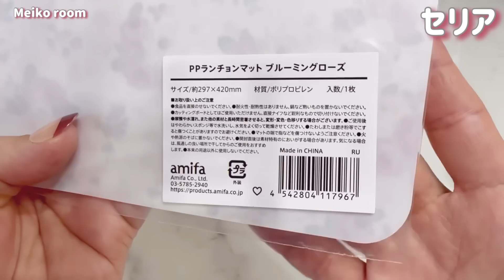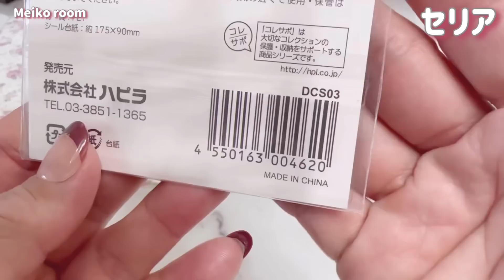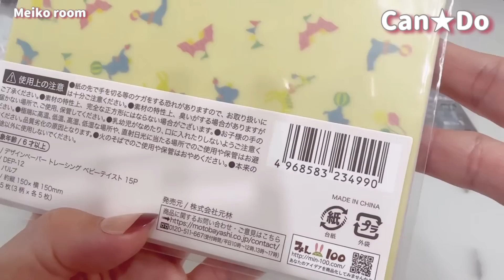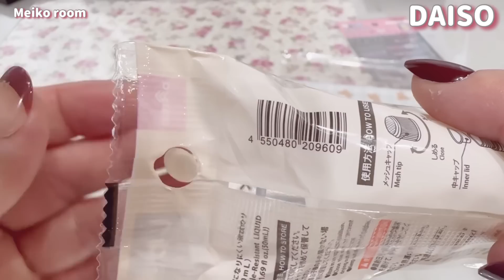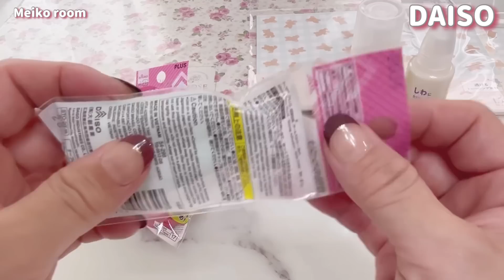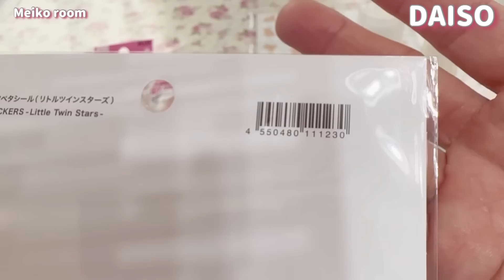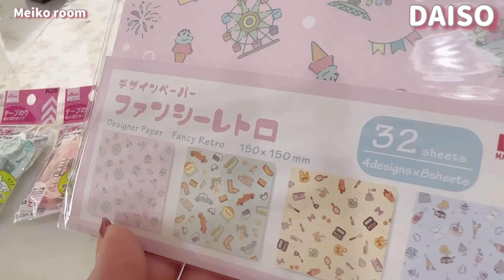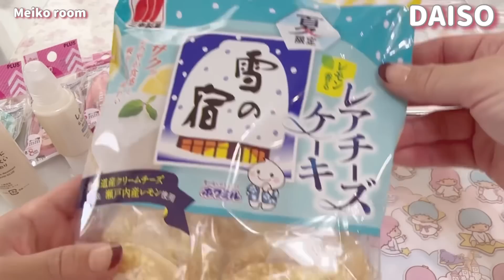［HAUL ］セリア|キャンドゥ|ダイソー|デザペ/液体ノリ/おススメ♪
今回は少しずつですが、百均の購入品になります₍ᐢ⸝⸝› ̫ ‹⸝⸝ᐢ₎
お勧めのものや、可愛いデザペなど♪
次回の買い物の参考になれば嬉しいです☺️